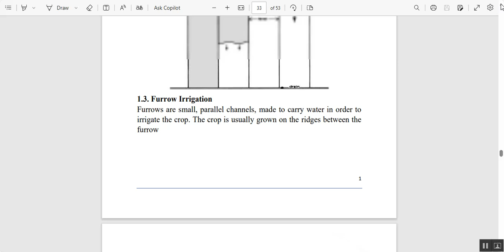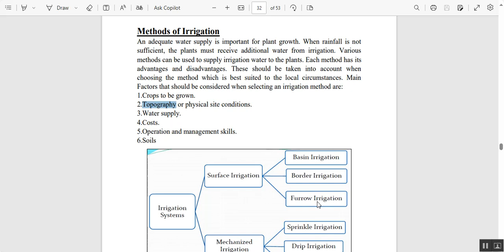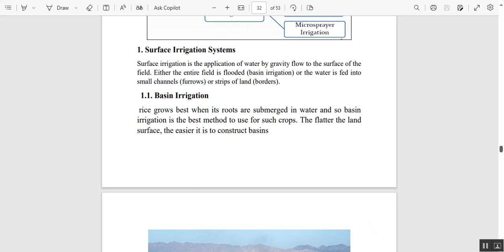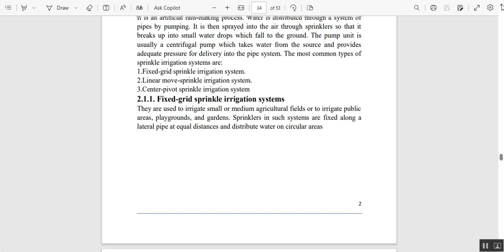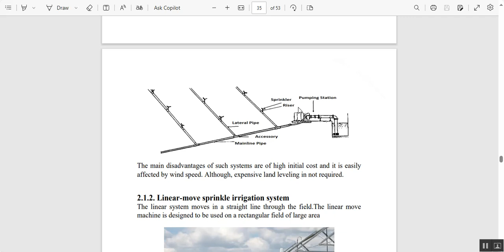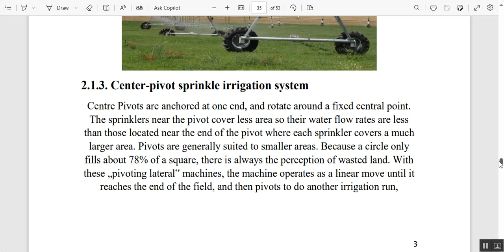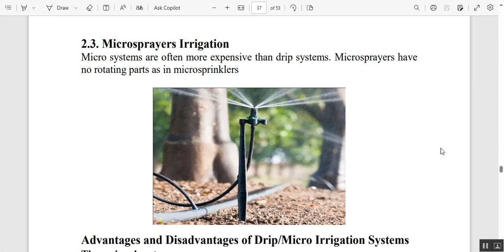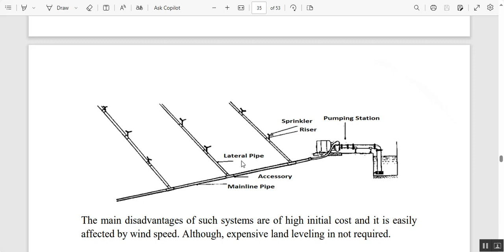Form Irrigation System